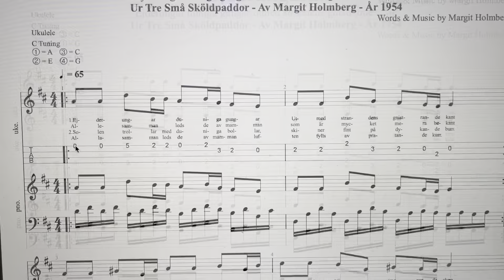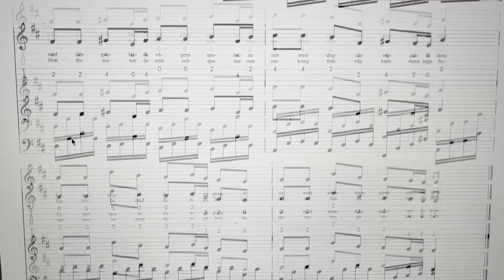Ejderungarna - Musik av Margit Holmberg - Ur Tre Små Sköldpaddor - År 1954